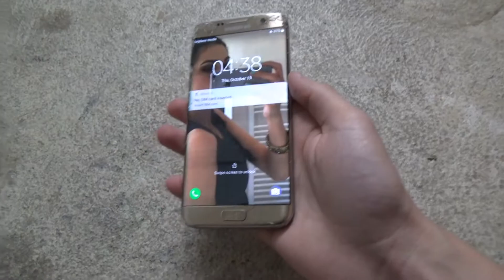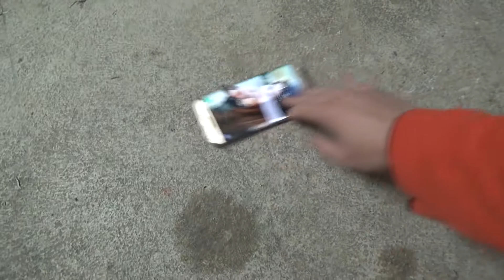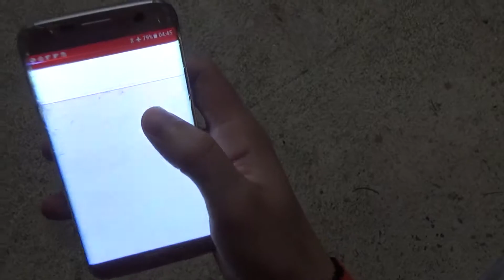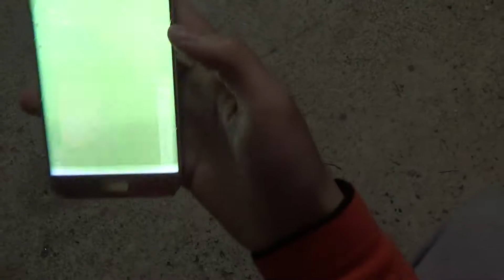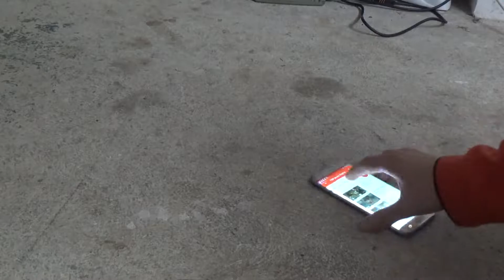Destroying Samsung Galaxy S7 Edge Gold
After previous scratching play the screen glass broke in the middle so I decided more scratching won't be as enjoyable and I decided to smash it completely. I really enjoyed this one! :)